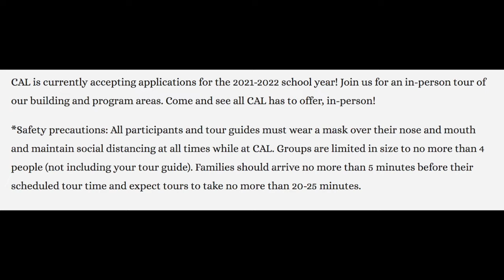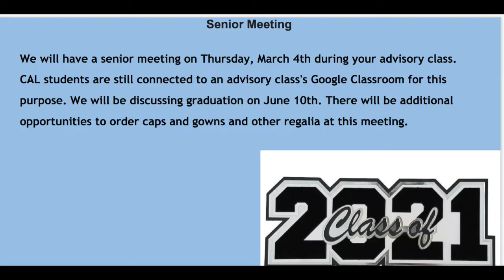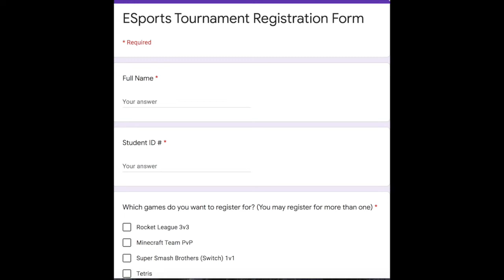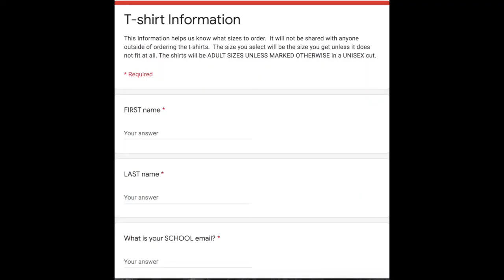March 1st Announcements